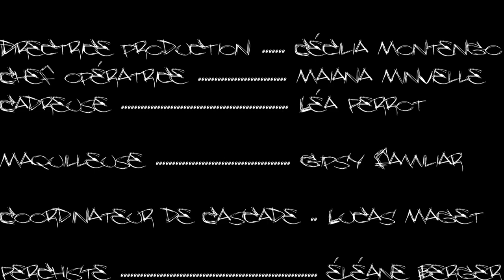Siamo Tutti Antifascisti - Court métrage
Maria et Paule viennent sauver leur ami Stéphane.

Court métrage réalisé avec :

Aurianne Wallabregue dans le rôle de Maria,
Cécilia Montengo dans le rôle de Paule,
Prince Longo dans le rôle de Stéphane,
Simon Paillet dans le rôle du chef,

Une super équipe de cascadeurs et cascadeuse par ordre d'apparition:
Yannis Bibi ,
Samuel Lazarro,
Yannis BIBI,
Romain Bloch,
Buirgui Tall doublure de Cécilia Montengo

Et l'équipe technique :

Directrice production : Cécilia Montengo
Chef opératrice : Maiana Minvielle
Cadreuse : Léa Perrot

Maquilleuse : Gipsy Familiar

Coordinateur de Cascade : Lucas Maget

Perchiste : Eléane Berger
Compositrice : Eléane Berger

Monteur : Romain Picard

Merci à tout le monde